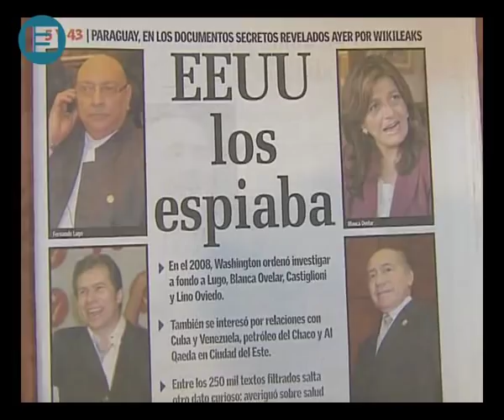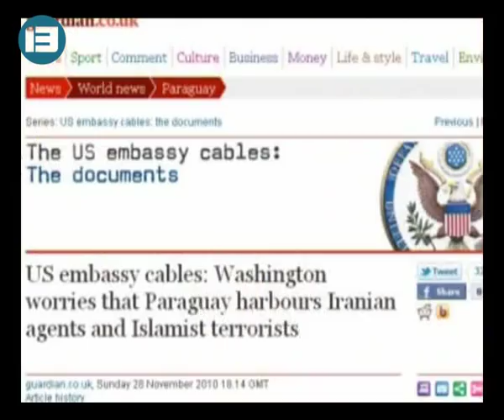Wikileaks Paraguay: Lino Oviedo no teme espionaje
"No me afecta en absoluto que me hayan monitoreado", dijo el General (SR) Lino César Oviedo, a quien no le afecta el espionaje realizado por el Departamento de Estado de EE.UU., según lo revelado por Wikileaks.